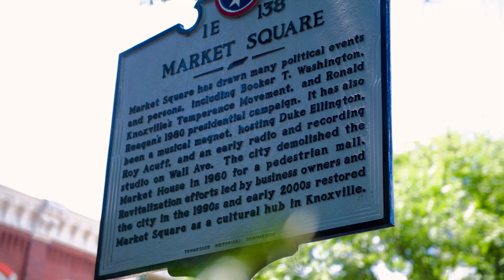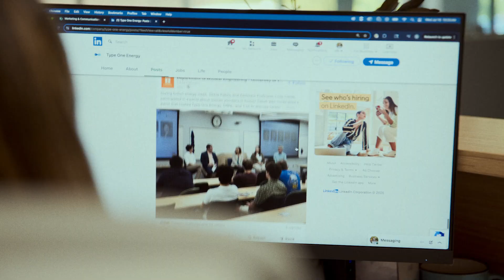Pioneering a Fusion Energy Future in Tennessee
East Tennessee has been shaping the future of energy for decades, and today, a new energy era is dawning in the region. Learn how scientists, engineers, and developers in Knoxville and Oak Ridge are working together to shape a fusion energy future and transform energy, economies, and communities in East Tennessee.

Additional footage was provided by Oak Ridge National Laboratory, U.S. Department of Energy.